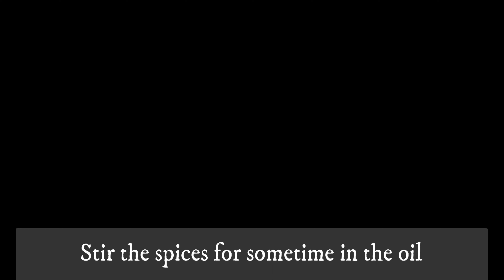How to make Egg Devil || ঝটপট ডিমের চপ কি করে বানাবেন || ডিমের চপ রেসিপি || Egg Chop street style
EggDevil
This recipe is a very quick & easy but delicious & tasty to have for any snack time food.

And don't forget to click the " Bell Icon" to get notified for more such interesting and learning videos.